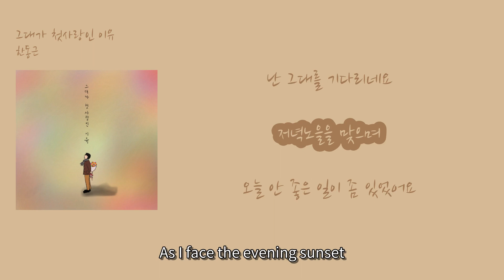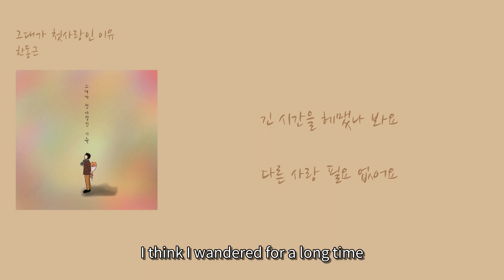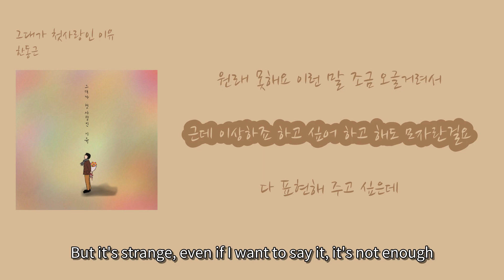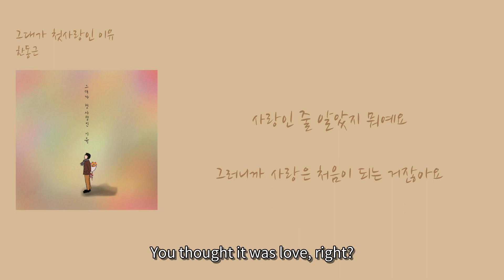[_따스한 최신 발라드 업데이트] 한동근 - '그대가 첫사랑인 이유' [에밀리영어쌤 가사번역]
1. 숏폼으로 음원홍보 방법이 있어요
2. 스포티파이,유튜브마케팅에 내 음악을 홍보하는 방법도 있어요

00:14 이거저거 많이 샀네요 [I bought a lot of things] (Igeojeogeon manhi sassyneyo)
00:17 조금만 사려고 했는데 [I was planning to buy just a little] (Jogeumman saryeogo haenneunde)
00:20 이런 한가득이네요 [But it's full like this] (Ireon hangadeukineyo)
00:28 꽃잎들이 떨어지는 곳 [Where the flower petals fall] (Kkotipdeuri tteoreojineun got)
00:32 난 그대를 기다리네요 [I'm waiting for you] (Nan geudaereul gidarineyo)
00:34 저녁노을을 맞으며 [As I face the evening sunset] (Jeonyeoknoeureul majeumyeo)
00:40 오늘 안 좋은 일이 좀 있었어요 [I had a bit of a bad day today] (Oneul an joheun iri jom isseosseoyo)
00:48 근데 왜 난 웃고 있죠 [But why am I smiling?] (Geunde wae nan utgo issjyo)
00:52 그대는 나를 웃게 하죠 [Because you make me smile] (Geudaeneun nareul utge hajyo)
00:55 그거 알아요 [I know that] (Geugeo arayo)
00:57 알려줄까요 [Should I tell you?] (Allyeojulkka yo)
00:59 그대가 첫사랑인 이유 [The reason you're my first love] (Geudaega cheossarangin iyu)
01:06 지나온 많이 가까운 사이가 [Because we've been close for a long time] (Jinaon manhi gakkawoon saiga)
01:11 사랑인 줄 알았지 뭐예요 [I thought it was love, what else could it be?] (Sarangin jul arassji mwoyeyo)
01:16 그러니까 사랑은 처음이 되는 거잖아요 [So, love is supposed to be the first time, right?] (Geureonikka sarangeun cheoeumi doeneun geojanayo)
01:29 참 빨리도 해보게 되네요 [It seems like I'm trying it out quickly] (Cham ppallido haeboge doeneuneyo)
01:33 그대를 만나기 위해서 [To meet you] (Geudaereul mannagi wihaeseo)
01:36 서툰 인연을 지나서 [After passing through awkward fate] (Seotun inyeoneul jinaseo)
01:44 긴 시간을 헤맸나 봐요 [I think I wandered for a long time] (Gin siganeul hemaetna bwayo)
01:47 다른 사랑 필요 없어요 [I don't need any other love] (Dareun sarang pillyo eobseoyo)
01:50 아니 있기나 할까요 [No, could it be possible?]
01:56 그대와 함께 걷는 지금이 좋아 [I love walking with you right now] (Geudaewa hamkke geotneun jigeumi joha)
02:04 오늘 저녁 기대해요 [I'm looking forward to tonight's dinner] (Oneul jeonyeok gidaehaeyo)
02:08 맛있는 거 해줄게요 [I'll make something delicious for you] (Mashineun geo haejulgeyo)
02:11 그거 알아요 [You know that, right?] (Geugeo arayo)
02:13 알려줄까요 [Should I tell you?] (Allyeojulkka yo)
02:15 그대가 첫사랑인 이유 [The reason you're my first love] (Geudaega cheossarangin iyu)
02:22 지나온 많이 가까운 사이가 [The close relationship we've had for a long time] (Jinaon manhi gakkawoon saiga)
02:27 사랑인 줄 알았지 뭐예요 [You thought it was love, right?] (Sarangin jul aratji mwoyeyo)
02:32 그러니까 사랑은 처음이 되는 거잖아요 [That's why love becomes the first, you know] (Geureonikka sarangeun cheoeumi doeneun geojanayo)
02:42 원래 못해요 이런 말 조금 오글거려서 [I'm not good at this, it feels a bit cheesy] (Wonrae mothae yo ireon mal jogeum ogeulgeoryeoseo)
02:53 근데 이상하죠 하고 싶어 하고 해도 모자란걸요 [But it's strange, even if I want to say it, it's not enough] (Geunde isanghajyo hago sipeo hago haedo mojarangeolyo)
03:01 다 표현해 주고 싶은데 [I want to express everything] (Da pyohyeonhae jugo sipeunde)
03:10 보고 있어도 [Even when I'm looking at you] (Bogo isseodo)
03:11 보고 싶은 건 [What I want to see] (Bogo sipeun geon)
03:13 그대가 첫사랑인 이유 [Is the reason you're my first love] (Geudaega cheossarangin iyu)
03:20 몇 번의 많이 친했던 사이가 [The close relationship we've had many times] (Myeot beonui manhi chinhaetdeon saiga)
03:25 사랑인 줄 알았지 뭐예요 [You thought it was love, right?] (Sarangin jul aratji mwoyeyo)
03:30 그러니까 사랑은 처음이 되는 거잖아요 [That's why love becomes the first, you know] (Geureonikka sarangeun cheoeumi doeneun geojanayo)
03:42 어서 와요 나의 첫사랑 [Come to me, my first love] (Eoseo wayo naui cheossarang)